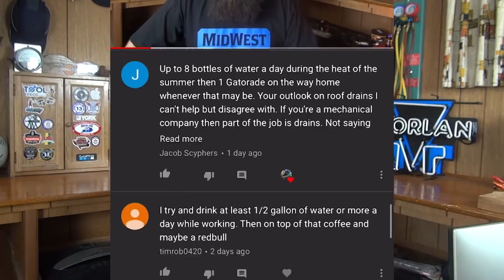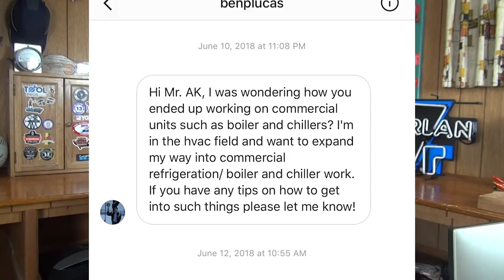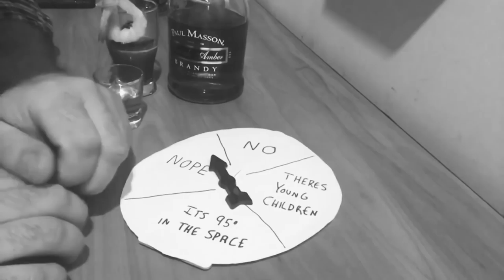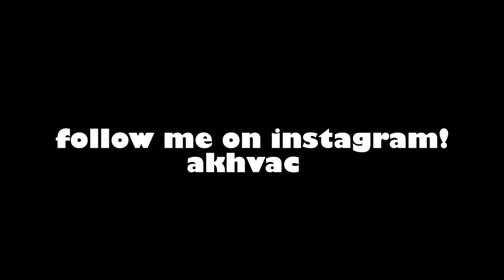3 (or ten?) Minute Thursday⏱⏱ with AK HVAC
Another 3 minute Thursday with AK HVAC, a weekly video segment where I talk HVAC odds and ends, HVAC giveaways on the channel, shoutouts, comment of the week, and other randoms that don't fit into my normal focused topic videos. Understand that "3" minutes needs to be taken very. very loosely😁

code "AKHVAC" at checkout

How I track my YouTube analytics and optimize my channel!!

the channel and allows us to continue to make videos like